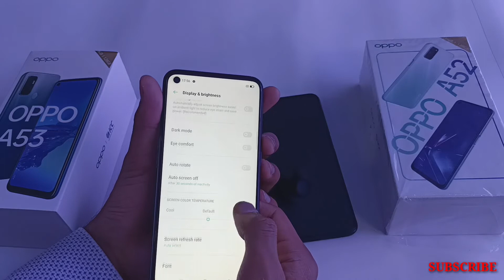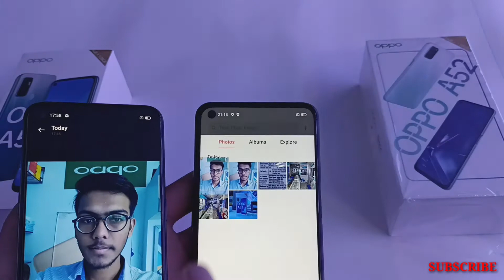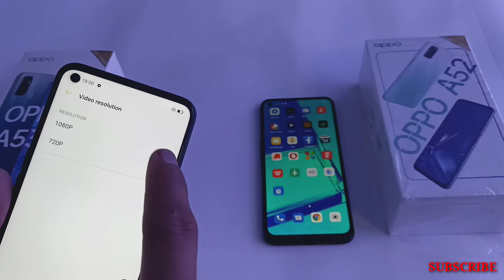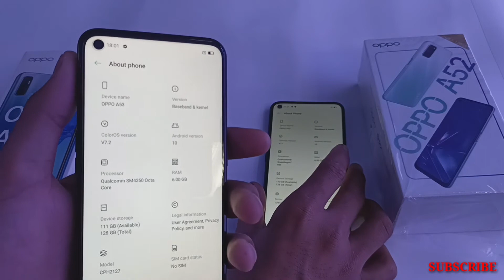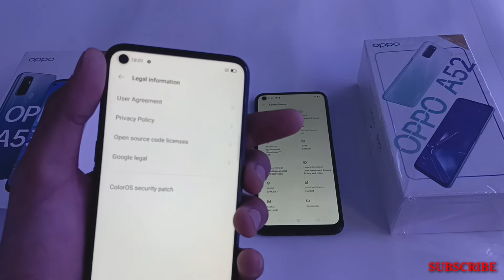Oppo A53 Vs Oppo A52 Detailed Comparison (Which Should You Buy)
Namaskar Dosto Is Video Me Maine Comparison Kiya Hai Oppo A53 Vs Oppo A52. Dono Hi Smartphones Under !5K Me Hame Dekhne Ko Mil Jate Hai . Video Me Apko Full Detailed Comparison Or Camera Comparison Bhi Dekhne Ko Milega. Hope Apko Video Pasand Aya Hoga..